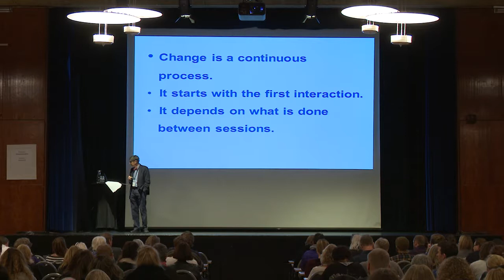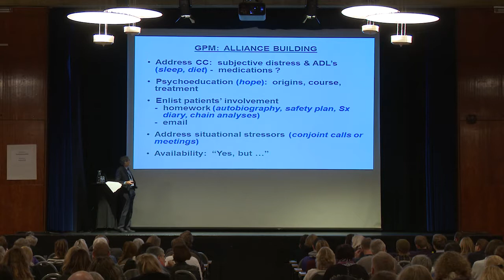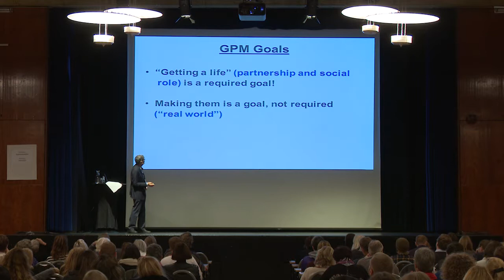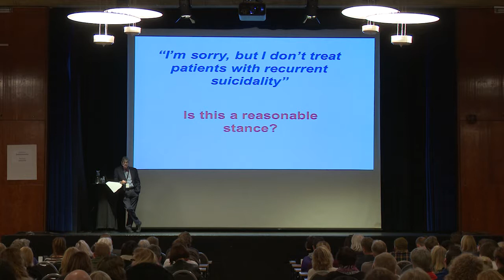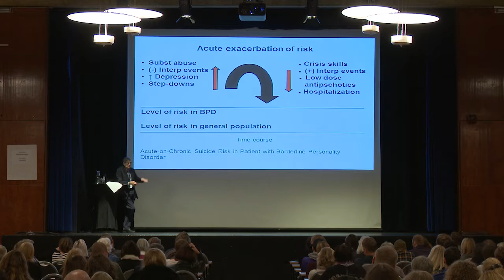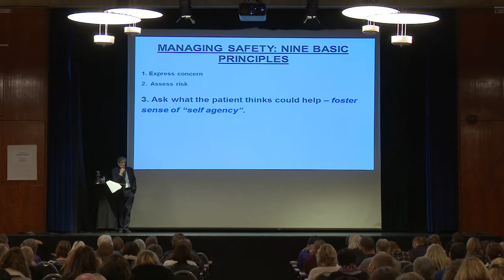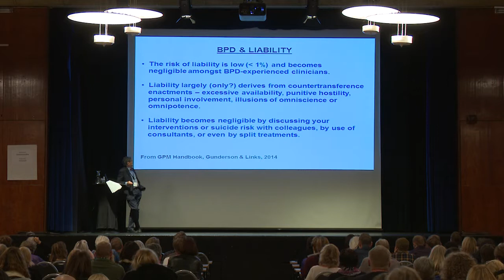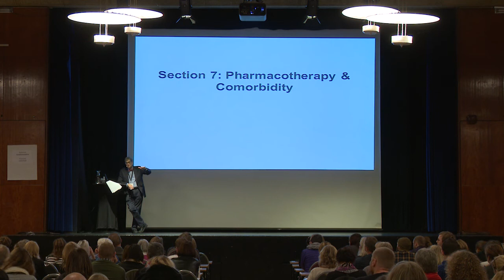Managing Suicidality and Self-Harm (John Gunderson)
Video:  Wordup Projects AS